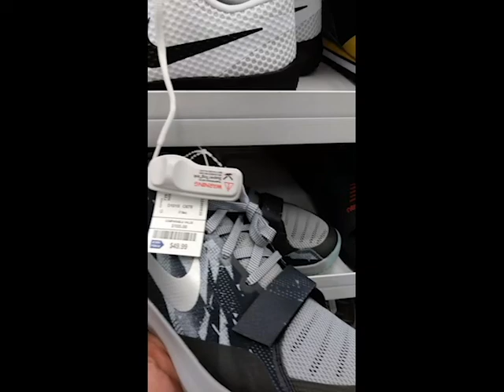ROSS ADVENTURE...WAS THERE STEALS OR NAWWW?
Went to the local Ross to see if their were any steals or anything that might catch my eye. Getting a little better with the editing so please bare with me.